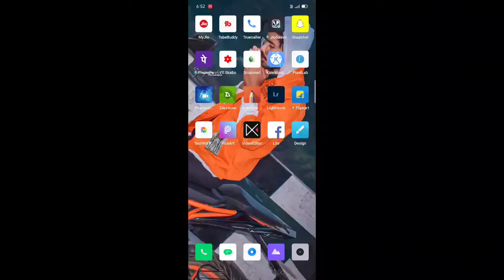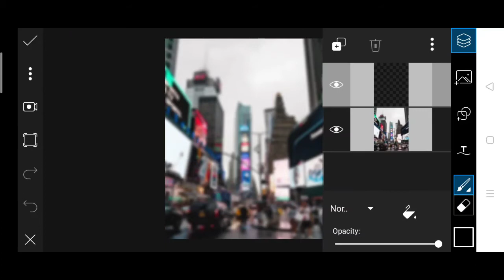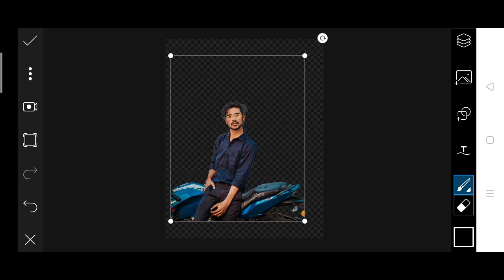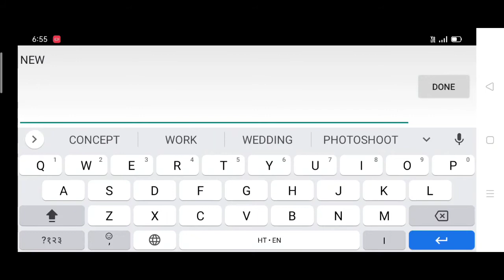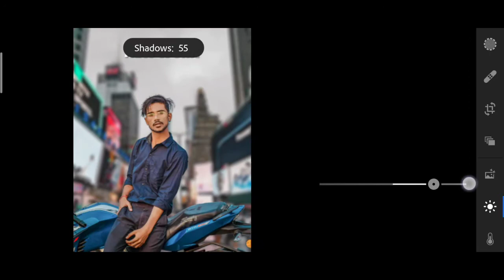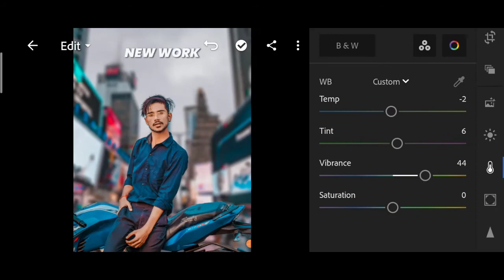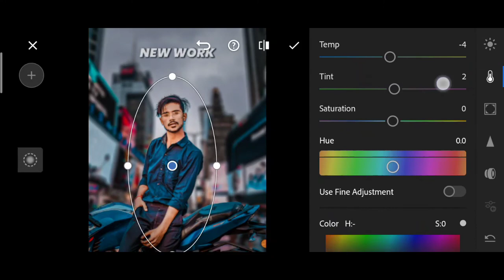PicsArt Your Background Chang -| How To Realistic Edit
And comment, tell me how did you like this editing

Follow On My Poses Instagram

Editing DM WhatsApp